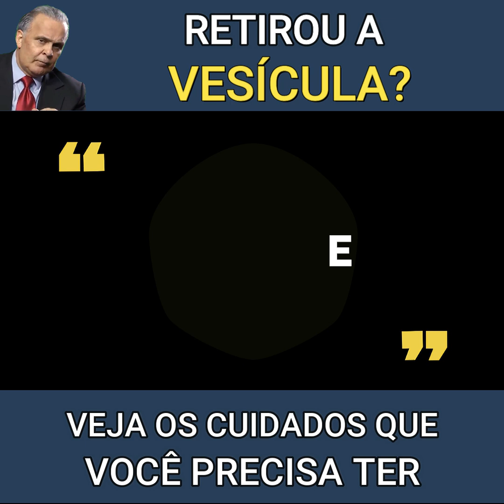Pedra na Vesícula e Vesícula retirada - Dr. Lair Ribeiro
O Dr. Lair Ribeiro fala sobre pedra na vesícula, e sobre como lhe dar pós retirada da vesícula.